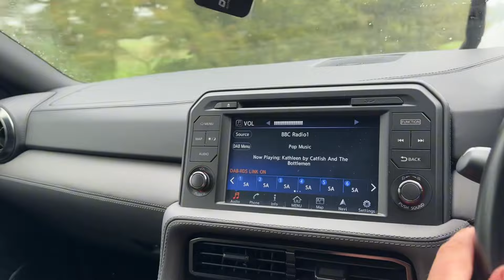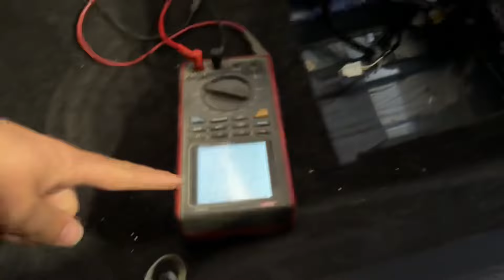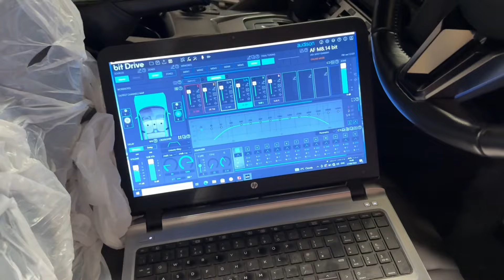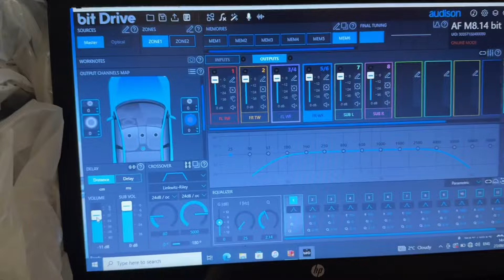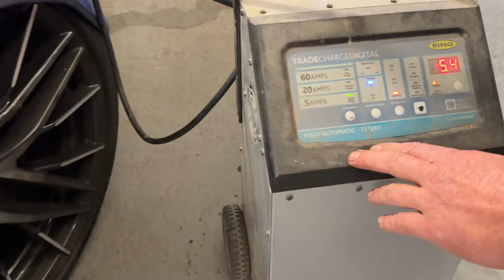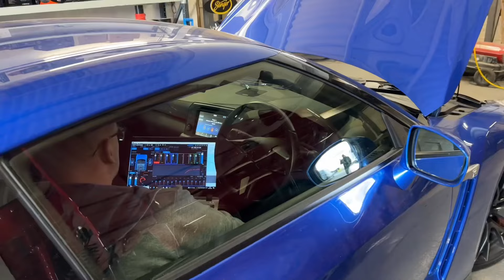MEGA LOUD AUDIO UPGRADE ON MY R35 GT-R!!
Truck Channel: @TruckerTim